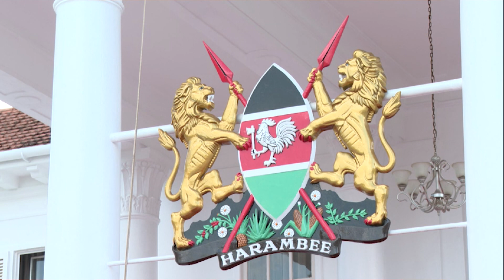Kenya Unveils Bid To Host 2027 AFCON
Kenya Are Seeking To Present A Joint Bid Alongside Neighbors Uganda And Tanzania This Week. President William Ruto Made The Announcement  At State House While Unveiling The East African Community 'Pamoja Bid' For The AFCON 2027.Ruto Said The Submission Is Part Of The Government's Plan To Tap Into The Wide Pool Of Skills And Talents In The Country.